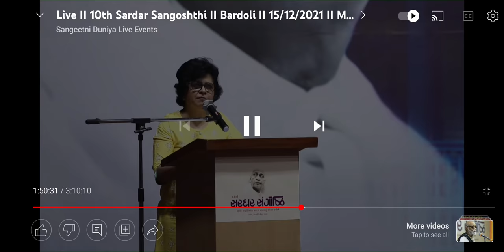Sardar Smaran Yatra at Swaraj Ashram Bardoli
Speech about how Sardar Vallabhbhai Patel unified 500+ princely states of India using Saam, Daam, Dand and Bhed.
A dramatic reading of a chapter from Geeta Manek's book Sardar The Game Changer by Celebrity actor Manoj Joshi
And words of blessings by Pujya Moraribapu